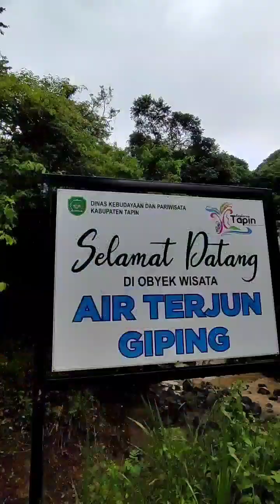MUDIK NAIK MOTOR JALUR LOKSADO - BATULICIN, NGOS-NGoSAN DI TEPI JURANG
Tonton aja videonya sampai tuntung...
jangan kada ingat sukrip, like komen unistal, unboxing, terimakasih